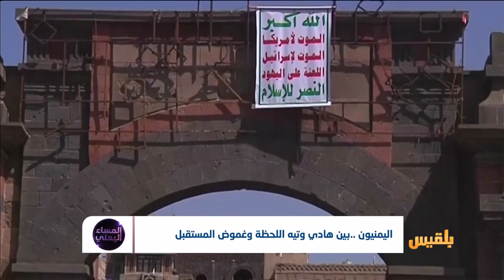اليمنيون .. بين هادي وتيه اللحظة وغموض المستقبل | تقرير: أمين صالح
عاد الرئيس إلى الرياض..
هل تبخرت أحلام اليمنيين بعودة الشرعية ؟
ماذا يمكن ان يقدم للقضية اليمنية وللجبهات المعطلة من الخارج..؟
وماذا على اليمنيين ان يفعلوا ازاء هذا الانسداد في الافق السياسي والعسكري ..؟..